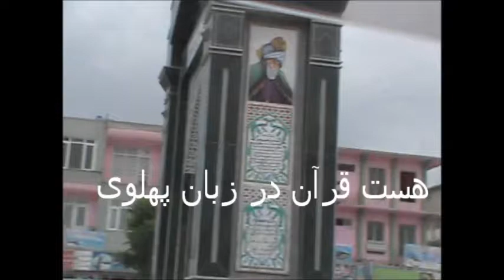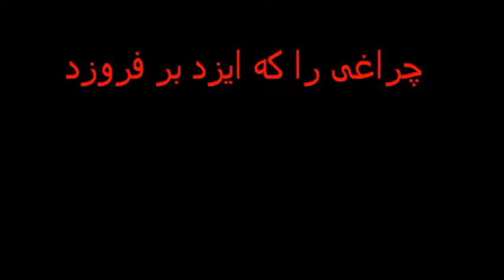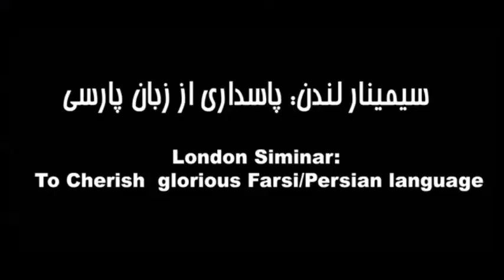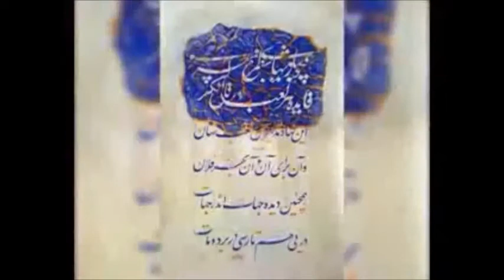بخش دوم فارسی دری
فارسی- دری - تاجیکی  ؟ استاد لطیف ناظمی دانشمند افغانستان- امید جیحونی تاجیکستان